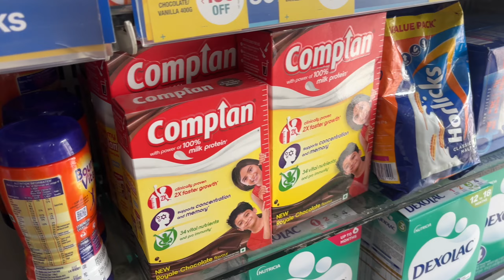iphone giveaway for my subscribers 🎁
MERE PYARE SUPPORTERS
PYAR DIKHAO IS VIDEO KO :)❤️